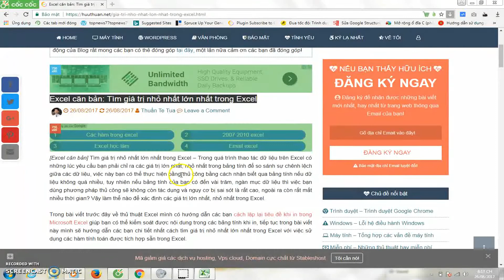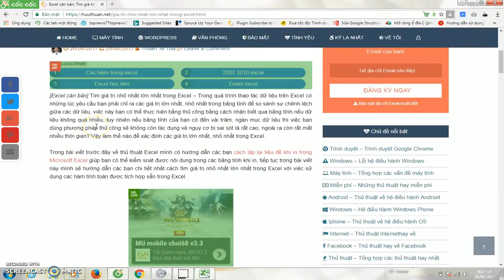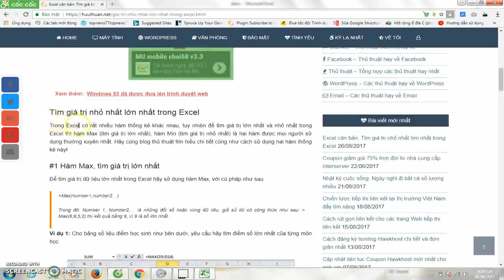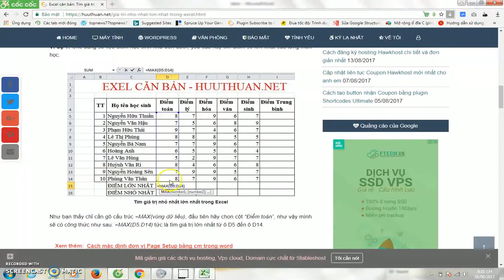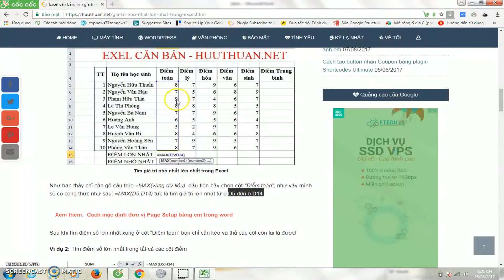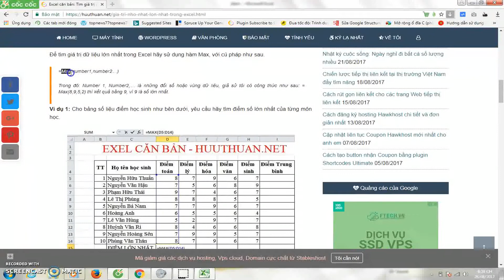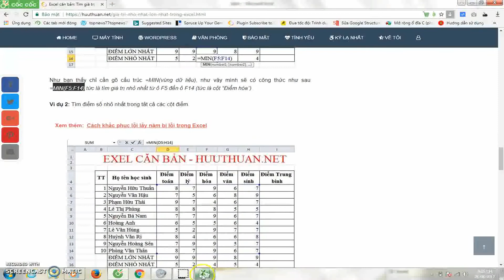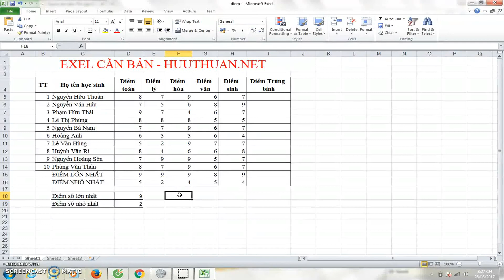Excel căn bản: Tìm giá trị nhỏ nhất lớn nhất trong Excel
Excel căn bản: Tìm giá trị nhỏ nhất lớn nhất trong Excel - Trong quá trình thao tác dữ liệu trên Excel có những lúc yêu cầu bạn phải chỉ ra các giá trị lớn nhất, nhỏ nhất trong bảng tính để so sánh sự chênh lệch giữa các dữ liệu, việc này bạn có thể thực hiện bằng thủ công bằng cách nhận biết qua bảng tính nếu dữ liệu không quá nhiều, tuy nhiên nếu bảng tính của bạn có đến vài trăm, ngàn mục dữ liệu thì việc bạn dùng phương pháp thủ công sẽ không còn tác dụng và nguy cơ bị sai sót là rất cao, ngoài ra còn rất mất nhiều thời gian? Vậy làm thể nào để xác định các giá trị lớn nhất, nhỏ nhất trong Excel.

Để tìm giá trị dữ liệu lớn nhất trong Excel hãy sử dụng hàm Max, với cú pháp như sau.
=Max(number1,number2…)
Để tìm giá trị dữ liệu nhỏ nhất trong Excel hãy sử dụng hàm Min, với cú pháp như sau.
=Min(number1,number2…)
Trong đó: Number 1, Number2,… là những đối số hoặc vùng dữ liệu.

@ Copyright by NHT Vlogs - Vui lòng không Reup